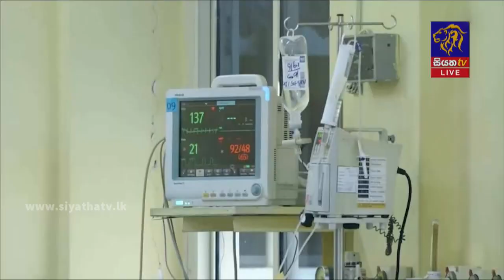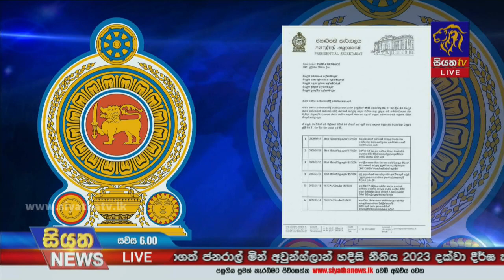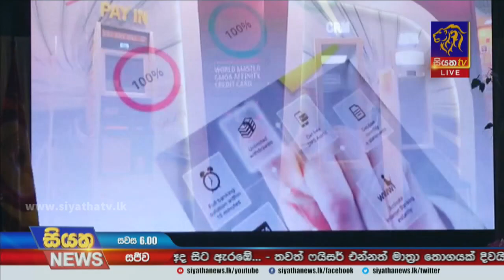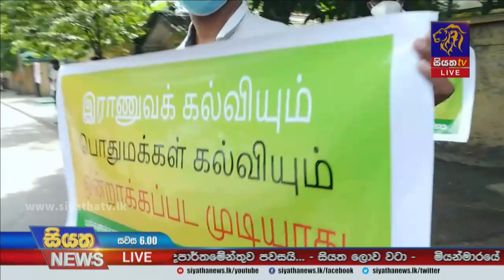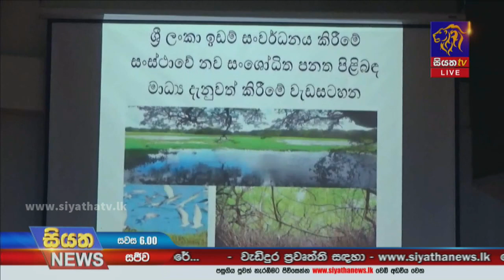Siyatha News | 06.00 PM | 02 – 08 – 2021